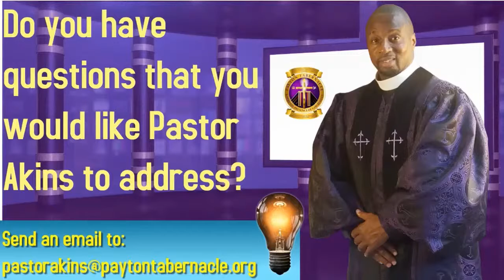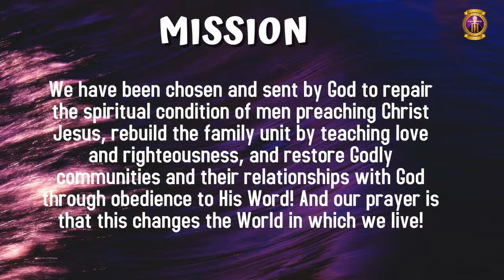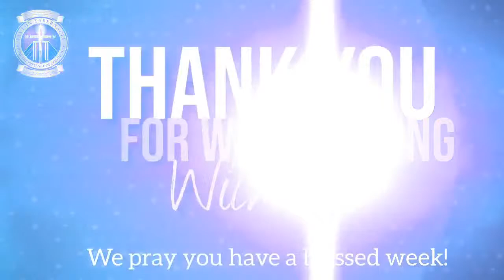Payton Tabernacle C.O.G.I.C. Soul Food Thursday Service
Join us every Thursday at 7PM live via YouTube!  You may also view the service via livestream directly from our

We encourage you to visit the church website for further information about this ministry.